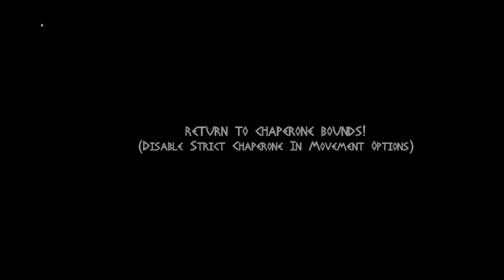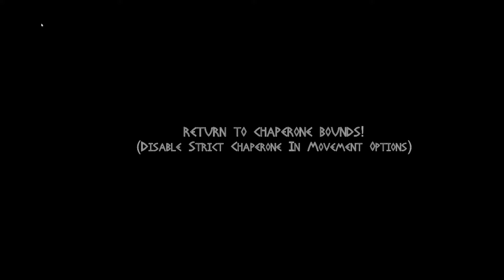Second Player Dan tries to play GORN VR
Watch Second Player Dan give it a go with the Virtual Reality gladiator battle game, GORN.

Backing tracks:
Second Player Score - Bonestorm
Second Player Score - Head Of Sin